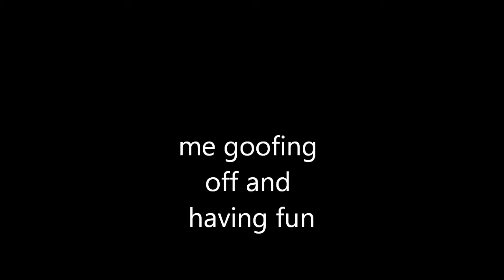goofing off.wmv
short video of me